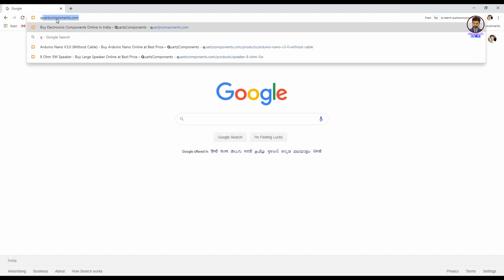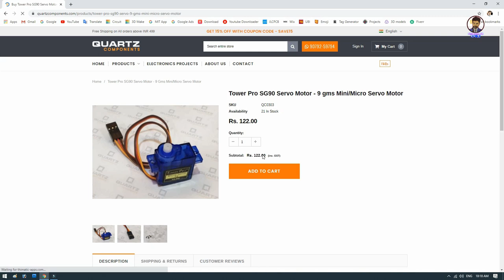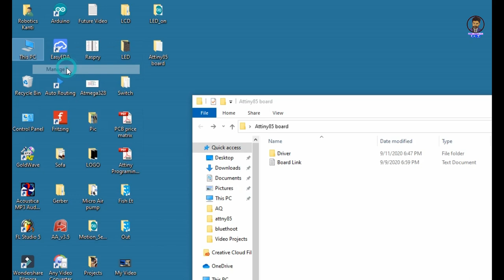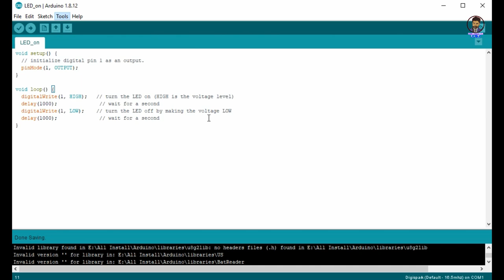how to upload attiny programming without arduino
Good News!